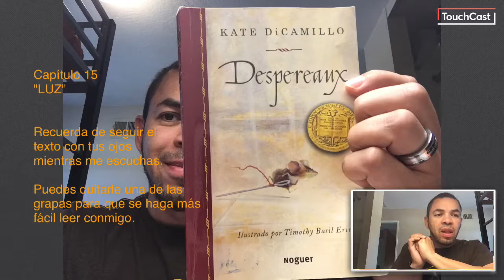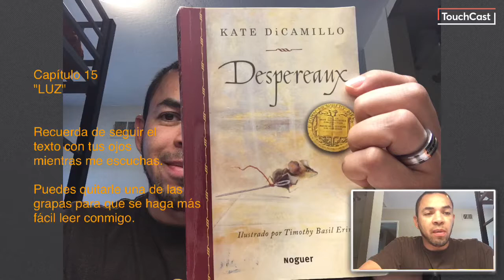Despereaux por Kate DiCamillo capítulo 15